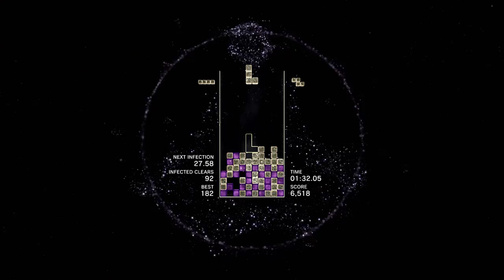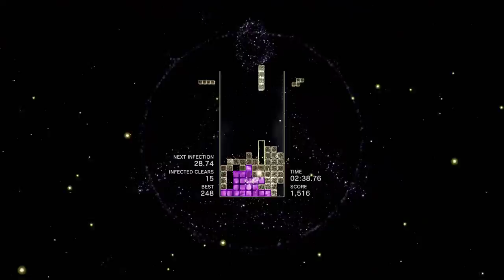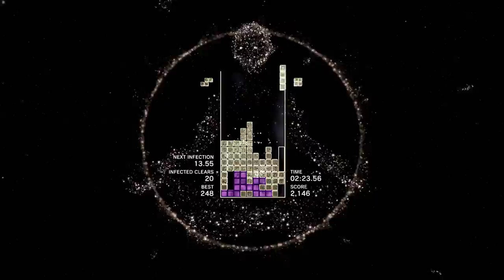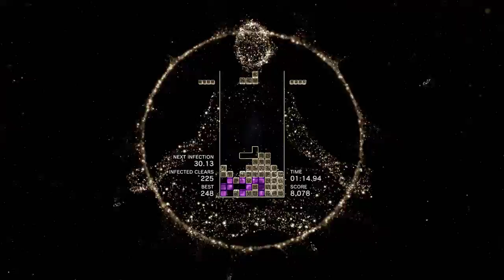Purify- Rebirth: Part 13, Tetris Effect Gameplay (4k | PS4 Pro)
Trying for the best score I can get on Purify mode!